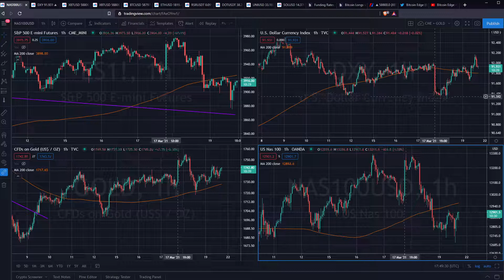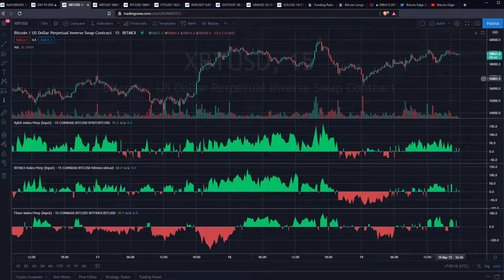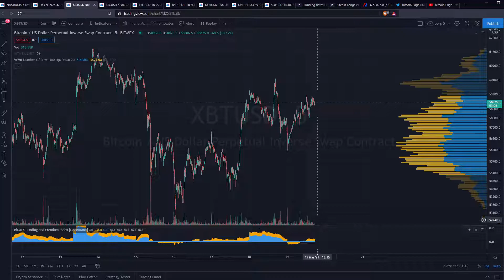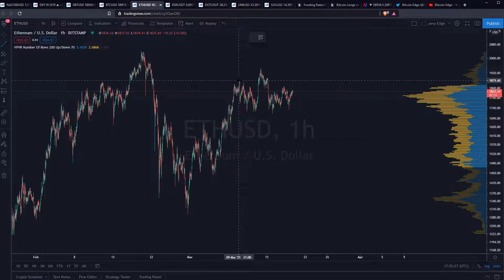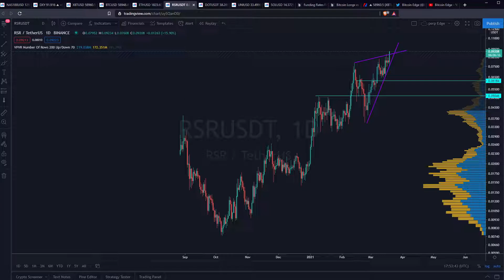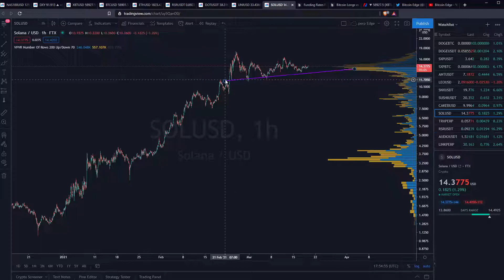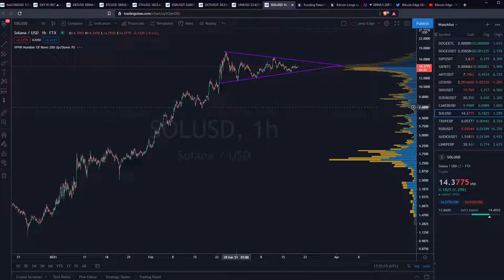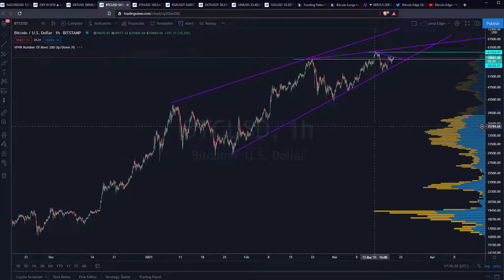Friday! Price Analysis Bitcoin Ethereum RSR DOT Uni Solana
Wan't a PDF with the real Alphatricks to mastering BTC trading?